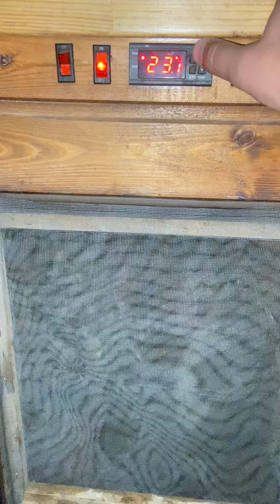Холодное копчение рыбы в пределах 25-30 градусов летом в ночное время коптим днем отдыхает!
Коптим правильно летом , только в ночное время когда температура воздуха не более 25 градусов